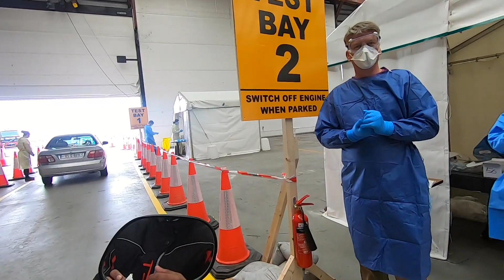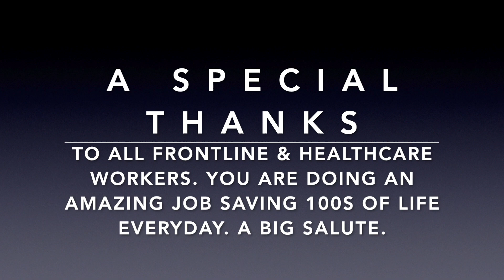I AM GETTING TESTED FOR COVID - IRELAND - VLOG 172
MY COVID TEST - IRELAND
I HAVE BEEN ASKED TO SELF ISOLATE
LETS SEE THE PROCESS OF COVID TESTING IN IRELAND
A SPECIAL THANKS TO ALL THE HEALTHCARE AND FRONTLINE WORKERS. YOUR SERVICE IS APPRECIATED.
THANKS
SREE NAIR
HIREHOOD

After NMBI Decision letter what we should do ??,For GNM aptitude test required ?,How many month it will take sponsor the family,What county in Ireland to choose?,Employment Gap any problem?. Is that ok to have a employment break,Nursing in ireland,ireland malayalam vlog,Nurse jobs in a nursing home,Jobs In ireland,Nurse jobs in hospital,How to do nmbi registration,How to register as a nurse in ireland,What to do after oet,What to do after ielts, Nursing in ireland
Nurse jobs in a nursing home
Nurse jobs in hospital
How to do nmbi registration
How to register as a nurse in ireland
What to do after oet
What to do after ielts
Ielts passed what to do
Nursing registration help ireland
How to book rcsi aptitude test
How to nimbi application pack
Interview questions for nursing in ireland and uk
How to prepare for Skype interview
Sample interview questions for ireland
Ireland nursing jobs
Hirehood
Staff nurse jobs in Ireland
Registered nursing jobs Ireland